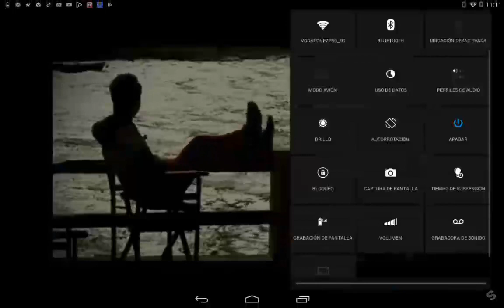Person "wam" (music)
Gu th